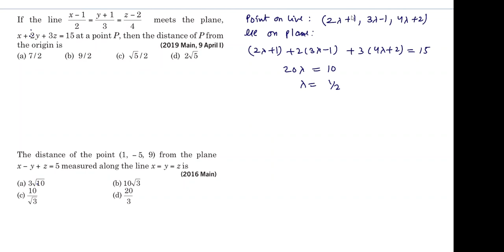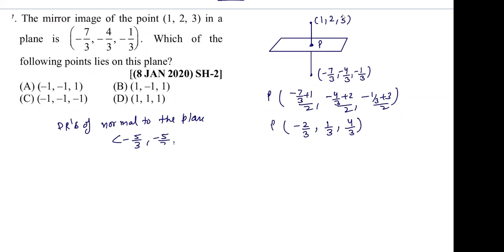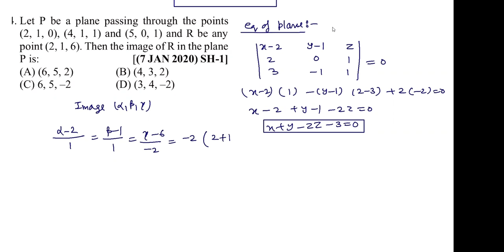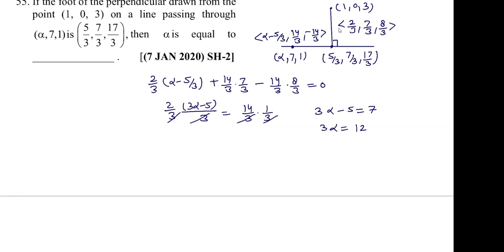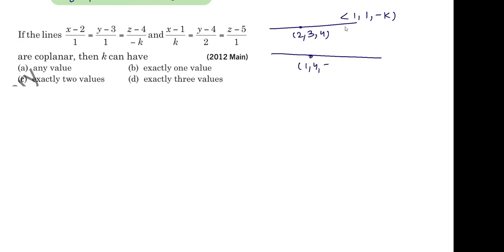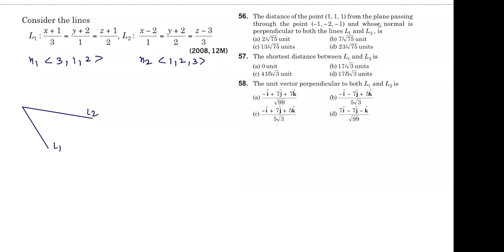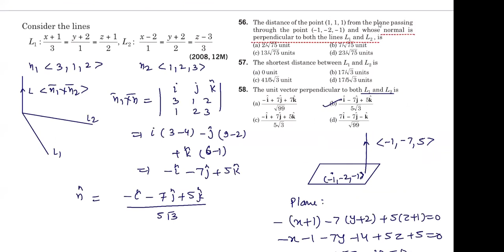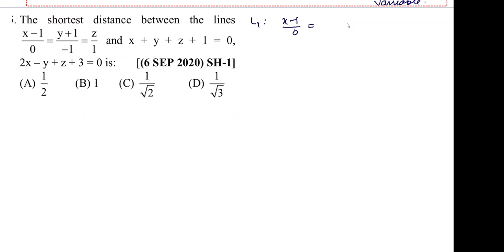Lecture 70:CJMR batch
Image of line from plane,
Analysis for two lines(coplanar lines ,skew lines)
Intersecting point of 2 lines, Shortest distance between 2 skew lines,
Analysis for two given planes(Parallel ,coinciding  and intersecting planes)
Dr's and Symmetric equation of intersecting line formed by plane of intersection.
short cut for perpendicular distance from a point to the line.